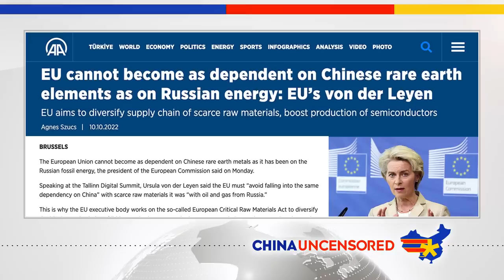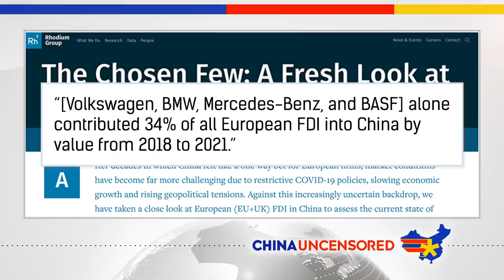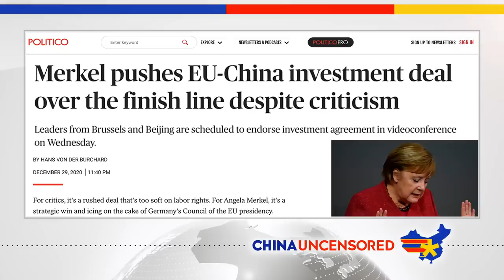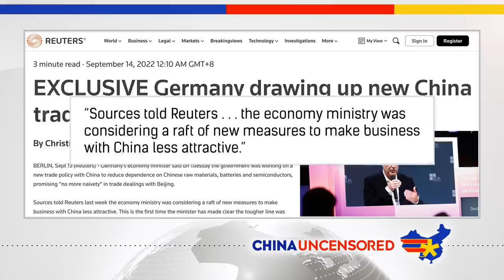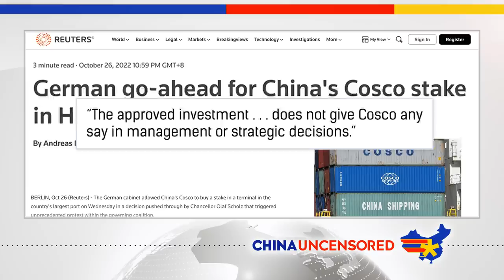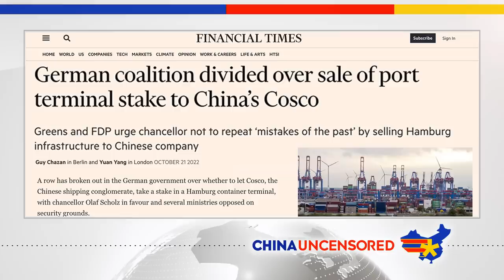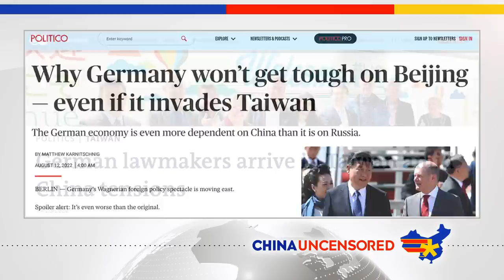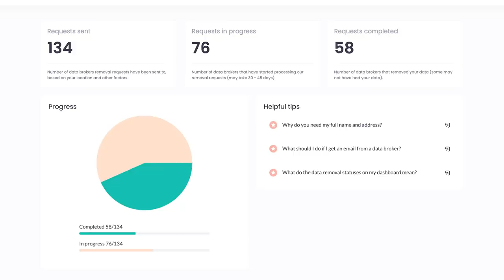Germany Doesn’t Want To Give Up Chinese Money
While Europe writ large is waking up to the threat of the Chinese Communist Party, Germany seems to be moving in the other direction. At least its new Chancellor, Olaf Scholz, is. He's gone against members of Parliament, federal agencies, and European allies in maintaining close economic ties to China. In this episode of China Uncensored, we discuss a deal he pushed through allowing a Chinese shipping company to own a share of Germany's largest port, Angela Merkel's relationship with China when she was chancellor, and why Germany could be in trouble if it doesn't give up (or at least decrease dependence on) Chinese money.